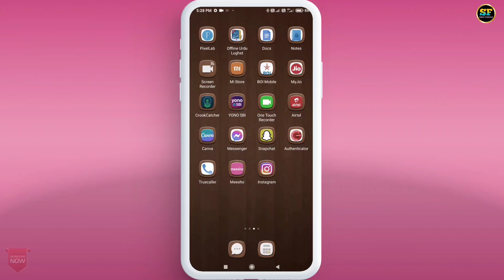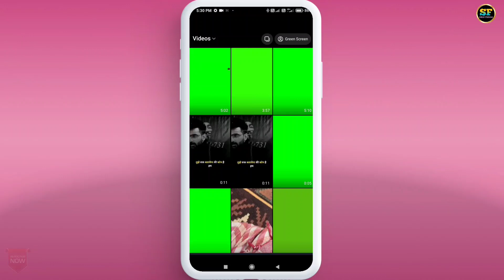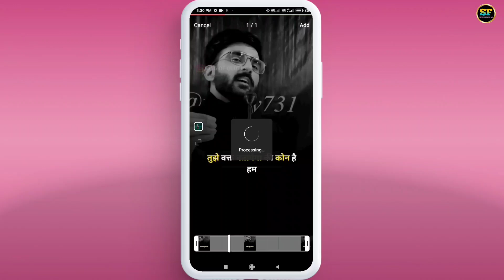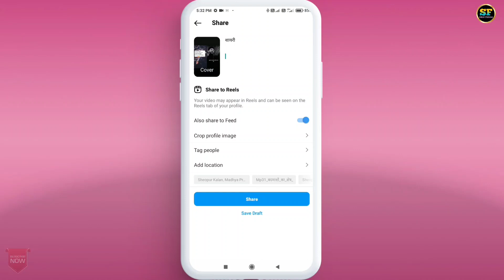Instagram Reels Par Duet Video Kaise Banaye !! How To Make Duet Video On Instagram Reels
Doston Is video Me Maine Apko Bataya He Ki Aap instagram reels par duet video kis tarah se bana sakte hain.

Cover Topic:-

1. How to use instagram reels remix

2. New reels update remix

3. Instagram par Duet video kaise banaye

4. Remix this reels

5. How to remix an instagram reels video

6. How to use new reels Duet feature

 7. Reels me Duet video kaise banaye

8. Reels me remix video kaise banaye

 9.Reels new update remix feature

10. How to use remix feature on reels

11. How to make Duet video on instagram